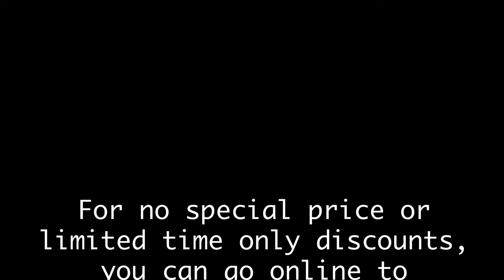Gorilla Snot: Keep that Guitar Pick in Your Fingers!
Are you tired of flinging you picks across the room right when in the middle of a good jam.  Just a dab of this rubbed between your fingers keeps those pesky picks firmly in place. It works well with flatpicks, fingerpicks, and thumb picks.

No gorillas were harmed during the making of this product.

Non-gooey, naturally refined tree rosin.